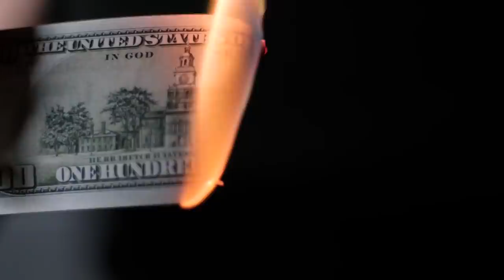The Reason Why The Narcissist Is Never Happy With You